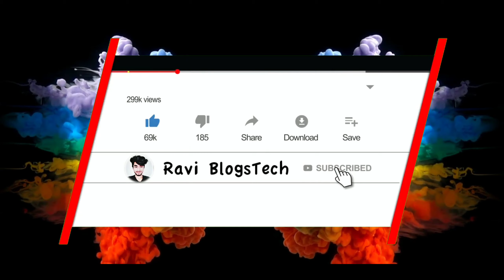Axon 30 Pro 5G to get 2nd gen under display camera, 200MP sensor - Full Details.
ZTE Axon 20 5G burst into the scene late last year with the first smartphone sporting an under display camera. Now the successor with an impressive set of hardware is already making rounds and hints at an upcoming announcement and/or official release date. The Axon 30 Pro 5G has been teased on ZTE’s official Weibo account with intriguing information that it’ll have the flagship Snapdragon 888 processor.
The ZTE Axon 30 Pro 5G is starting to take shape. Last week, we saw the company posting an official teaser for the phone on the Chinese microblogging site Weibo. Lu Quinhao, Director of Consumer Experience Department at ZTE, suggested the device will feature the "strongest imaging system" on a mobile phone to date. Now a new report claims that the ZTE Axon 30 Pro 5G may pack Samsung's yet-to-be-announced 200-megapixel camera.

MY GEARS :-
50MM LENS
CAMERA TRIPOD
TRIPOD FOR MOBILE
VLOG GORILLA POD
LIGHT STAND

Queries Solved In This Video:
1. ZTE Axon 30 Pro 5G - Some Major Upgrades.
2. Hindi | ZTE Axon 20 5G Unboxing. First Under Display Camera SmartphonePhone
3. Unboxing The World's First Under-Display Camera Smartphone - ZTE Axon 20 5G Detailed REVIEW!